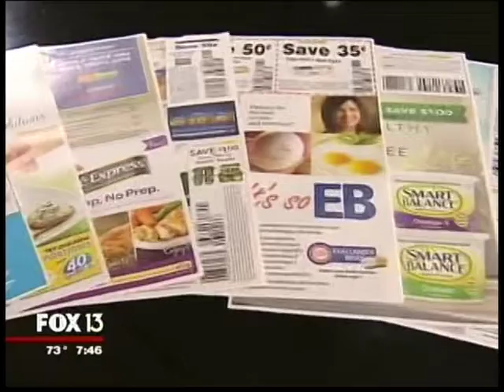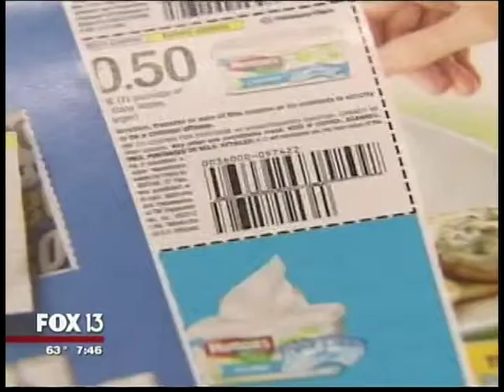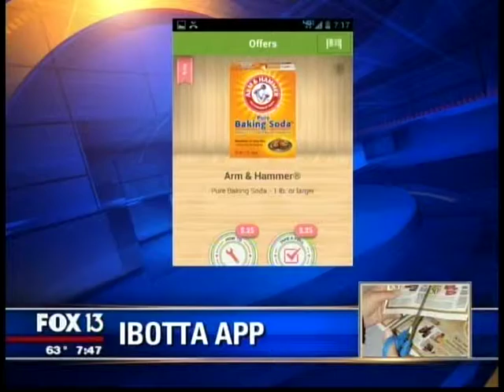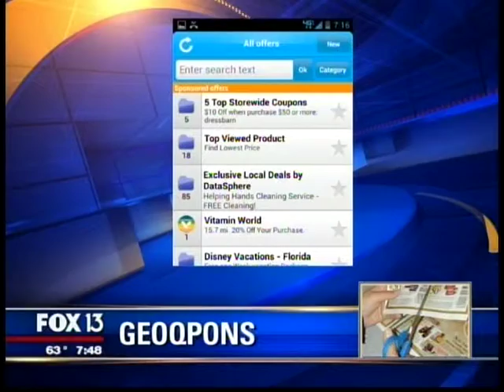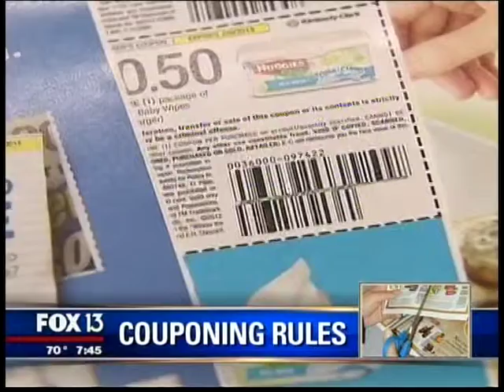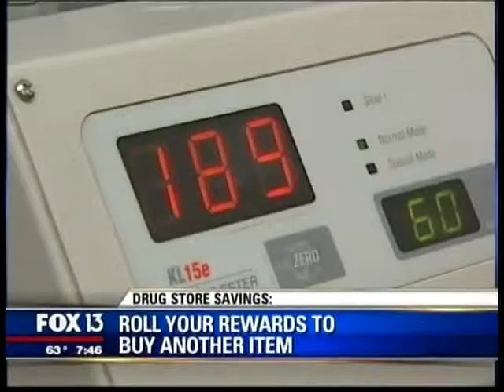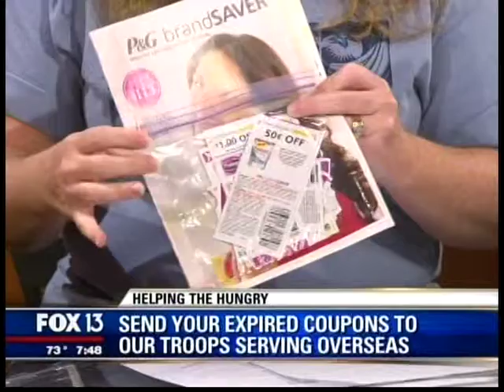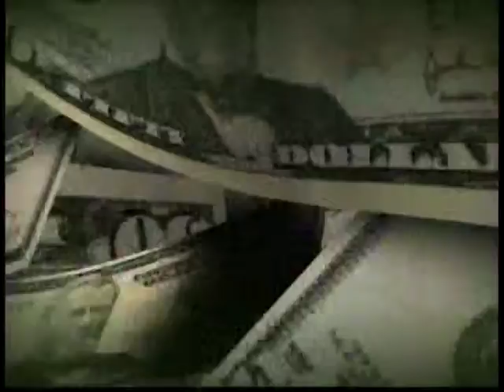Smartphone Apps to help you SAVE MONEY - FOX TV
The Best Smart Phone Apps to help you save the most money!